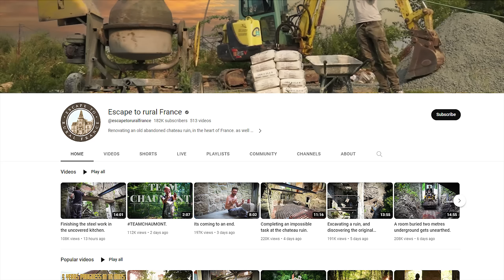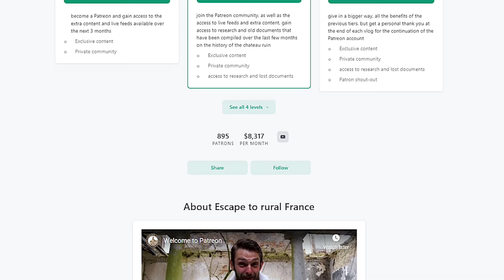This Is How Much Money Escape to rural France Makes From YouTube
Make sure to check out @escapetoruralfrance